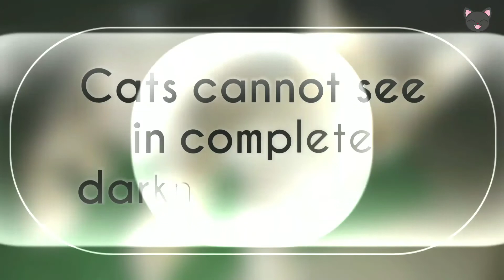5 Interesting facts about cats - Amazing facts about cats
5 Interesting facts about cats. Here in this video there are some interesting facts about Indian cats. And some these facts are really amazing.